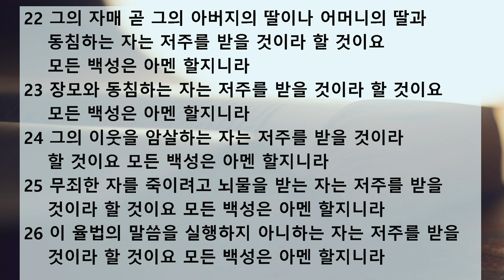새벽 예배 설교 | 2020.07.20 | 말씀을 실행하라 | 신명기 27장 11~26절 | 이찬규 목사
말씀을 실행하라 (신명기 27장 11~26절)
프랑크푸르트 한마음교회 공식채널
(Frankfurt Hanmaum Church)